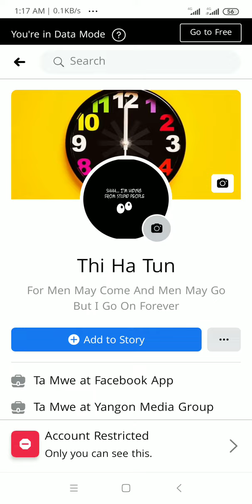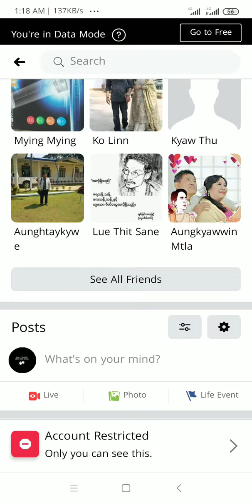15.5.2020-တိုင္ၾကားခ်က္မႏၱေလးၿမိဳ႕ လမ္း ၂၀×၂၁ ၊၈၀×၈၁ ဟင္ဒြတ္စတာနီပလီတြင္ေရွ႕ေဆာင္အျဖစ္တာဝန္ထမ္းေဆာင္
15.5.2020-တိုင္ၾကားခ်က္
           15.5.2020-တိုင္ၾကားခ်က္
"မႏၱေလးၿမိဳ႕ လမ္း ၂၀×၂၁ ၊၈၀×၈၁ ဟင္ဒြတ္စတာနီပလီတြင္ေရွ႕ေဆာင္အျဖစ္တာဝန္ထမ္းေဆာင္ေနေသာပလီဆရာ ႏွင့္ မူဆယ္ၿမိဳ႕မူးယစ္႐ုံးမွရဲမႈးႏွစ္ေယာက္နဲ႔မိသားစုႏွစ္စု ရဲ႕အမႈ႕တြဲတိုင္ၾကားခ်က္''

မေအလိုးကိုေမကိုလိုးသမၼတ 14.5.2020-ရက္ ဒီေန႔ ျမန္မာစံေတာ္ခ်ိန္ ေန႔လည္ပိုင္း 12 နာရီ 38 မိနစ္မွာတိုင္ၾကားစာမ်ားကို ဆက္လက္ၿပီးတိုင္ၾကားေနဆဲပါ။ တိုင္ၾကားစာမ်ားကိုဆက္လက္ၿပီးတိုင္ၾကားေနဆဲပဲ။ တိုင္ၾကားပါေသာလည္း Verification Code -နံပါတ္မ်ား Robot Security စနစ္ျဖင့္တိုင္ၾကားမ်ားကိုလက္ခံထားပါသည္။တိုင္ၾကားစာမ်ားကို လက္ခံစီစစ္ေဆာင္႐ြက္ျခင္းလည္းတစုံတရာမရွိပါ။ႏိုင္ငံေတာ္သမၼတအပါအဝင္ ဌာနဆိုင္ရာမ်ားကပါႏိုင္ငံေတာ္လုပ္ႀကံမႈ႕ႀကီးမွာပါဝင္ပက္သက္ ေစာက္ရွဴးကြက္႐ိုက္ေနဆဲပါ။Video File Post တင္ၿပီး Share ခြင့္ကိုယခုအခ်ိန္ထိပိတ္ထာဆဲ။တိုင္ၾကားထားသည္မွာ(15)လၾကာျမင့္ေနၿပီျဖစ္ပါတယ္။

ျမန္မာ့ႏိုင္ငံမွာ ဝါဇီလို႔ေျပာလိုက္တာနဲ႔လူေတြသိၾကမွာပါ။ ဘာျဖစ္လို႔လဲဆိုေတာ့ႏိုင္ငံေတာ္လွ်ိဳ႕ဝွက္ခ်က္ေတြနဲ႔ျပည္ႏွက္ေနတဲ့ေနရာျဖစ္ေနလို႔ပဲ။ ဝါဇီတြင္ ျမန္မာႏိုင္ငံေတာ္ေငြေၾကးစကၠဴ၊စာခ်ဳပ္မ်ား၊အခြန္တံဆိပ္ေခါင္းမ်ား၊အစိုးရစစ္ေမးခြန္းလႊာမ်ား ၁၀တန္းအပါအဝင္ႏွင့္အျခားႏိုင္ငံေတာ္ရဲ႕စာ႐ြက္စာတမ္းေတြ႐ိုက္ႏွိပ္တဲ့ေနရာျဖစ္တယ္။ လုံးၿခဳံးေရးဘယ္ေလာက္တင္းက်ပ္လဲဆိုတာကို Video File ၾကည့္ရင္သိႏိုင္တယ္။
2020မွာေျဖဆိုတဲ့ ၁၀တန္းေမးခြန္လႊာေတြကို အဆိုပါ ကမာၻတခုလုံးႏွင့္ ႏိုင္ငံေတာ္ထိပ္တန္းလွ်ိဳ႕ဝွက္အက္ဥပေဒျဖစ္တဲ့ Gps-ၿဂိဳလ္တုစက္နဲ႔ ဝါဇီကိုၾကည့္ၿပီး တီေခါင္လြန္းမိသားစုနဲ႔ျမင့္ေဆြမိသားစု မ်ားကၾကည့္ရႈ႕ၿပီးေမးခြန္လႊာေတြကိုအျပင္ကိုေပါက္ၾကားေအာင္လုပ္ထားတယ္။ ႏွစ္ေတာ္ေတာ္ဝါဇီကိုၾကည့္ၿပီးေမးခြန္းလႊာေတြကိုေပါက္ၾကားေအာင္လုပ္ထားတယ္။မခု 2020-ခုႏွစ္မွာစာေမးပြဲေတာင္ေျဖလို႔မၿပီးေသးဘူးေမးခြန္းလႊာေတြကိုေပါက္ၾကားေအာင္လုပ္ထားတယ္။ မေအးလိုးေခြးကုလားကိုေမကိုလိုးေမာ္လီsex ကသူတို႔ၾကည့္တာေတြ အသံမ်ိဳးစုံ၊လူမ်ိဳးစုံ၊ပုံစံမ်ိဳးစုံနဲ႔ေမႊတယ္။ကိုေမးကိုလိုးေခြကုလားသူကိုသူဘာထင္ေနလဲမသိဘူး ကမာၻတခုလုံးႏွင့္ ႏိုင္ငံေတာ္ထိပ္တန္းလွ်ိဳ႕ဝွက္ခ်က္ေတြကိုလိုက္ေဖာ္ထုတ္တယ္၊မိသားစုေတာ္ေတာ္မ်ားမ်ားကို ရွဴးေအာင္၊ဘဝပ်က္ေအာင္ေတြလုပ္ထားတာ အမ်ားႀကီးပဲ ၿပီးေတာ့သူမသိသလိုေနတယ္။ တဖက္နဲ႔တဖက္ေစာက္ရွဴးထၿပီးအားၿပိဳင္ၿပီး လုပ္ႀကံထဲမွာလူေတြအမ်ားႀကီးဘဝပ်က္ထားတယ္။ မေအးလိုးကုလားနဲ႔မိသားစုကိုအျမန္ေခါင္ျဖတ္သတ္ရင္သတ္မသတ္ရင္ သူကိုလုပ္ႀကံထားတာေတြကိုအကုန္ေဖာ္ထုတ္မွာပဲ။ ႏိုင္ငံေတာ္ကထုတ္ေဝတဲ့ေငြေၾကးစကၠဴျပဳလုပ္ပုံအဆင့္ဆင့္ႏွင့္ ေဟလိုဂရမ္ေငြႀကိဳးလွ်ိဳ႕ဝွက္ခ်က္ေတြကိုလဲ ကမာၻတခုလုံးႏွင့္ ႏိုင္ငံေတာ္ထိပ္တန္းလွ်ိဳ႕ဝွက္အက္ဥပေဒျဖစ္တဲ့ Gps-ၿဂိဳလ္တုစက္နဲ႔ ၾကည့္ရႈ႕ၿပီးေမႊထားတာအမ်ားႀကီးပဲ။ ပိုက္ဆံအတုေတြထြက္ေနတာ ဘယ္သူေၾကာင့္မွမဟုတ္ဘူး တီေခါင္လြန္းမိသားစု၊ျမင့္ေဆြမိသားစုနဲ႔ေခြးကုလားေမာ္လီsex ေၾကာင့္ပိုက္ဆံအတုေတြထြက္ေပၚလာျခင္းျဖစ္တယ္။ ႏိုင္ငံေတာ္ရဲ႕အခြန္တံဆိပ္ေခါင္းေတြ စာခ်ဳပ္ေတြထုတ္ေဝပုံအဆင့္ဆင့္ကိုလဲကမာၻတခုလုံးႏွင့္ ႏိုင္ငံေတာ္ထိပ္တန္းလွ်ိဳ႕ဝွက္အက္ဥပေဒျဖစ္တဲ့ Gps-ၿဂိဳလ္တုစက္နဲ႔ ၾကည့္ၿပီးေမႊထားတယ္။ တခ်ိန္မွာအတုျပဳလုပ္လာဖြယ္ရွိတယ္။
ေနာက္တခုကေတာ့ႏိုင္ငံေတာ္အစိုးရက တရားဝင္ထုတ္တဲ့လစဥ္လတိုင္ထုတ္ေဝတဲ့ ေအာင္ဘာေလသိန္းထီလက္မွတ္ေတြနဲ႔လွ်ိဳ႕ဝွက္ခ်က္ေတြကိုၾကည့္ထာတယ္။ ၿပီးေတာ့ဌာနဆိုင္ရာေတြကိုတိုင္ၾကားသူအဖမ္းခံရေအာင္ ေနရာမ်ိဳးစုံ၊ပုံစံမ်ိဳးစုံ၊ေမႊပုံေမႊနည္းအမ်ိဳးမ်ိဳးနဲ႔ေမႊတယ္ ငါကဘာလို႔ေထာင္အက်ခံရမွာလဲ ငါတို႔မွာ ကမာၻတခုလုံးႏွင့္ ႏိုင္ငံေတာ္ထိပ္တန္းလွ်ိဳ႕ဝွက္အက္ဥပေဒျဖစ္တဲ့ Gps-ၿဂိဳလ္တုစက္လည္းမရွိဘူး ၿပီးေတာ့ေဆးလည္းမလုပ္တတ္ဘူး
                           ဆက္ရန္
ေခြးမသားေတြ 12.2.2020ေနလည့္ ၁နာရီမွာအေကာင့္ကိုတလျပန္ပိတ္သြားတယ္။ ငါ့အေၾကာင္းေကာင္းေကာင္းသိမယ္။မေအလိုးေခြးတေတာင္စား သမၼတဝင္းျမင့္ႏွင့္အေပါင္းအပါအစိုးရေတြ စုံးစမ္းစစ္ေဆးအရးယူမႈေတြမလုပ္တဲ့အျပင္ account ေတြကိုဝင္ဖ်က္သြားတယ္။ wesiteေတြ၊severေတြကို၊accountေတြ hackခံရတယ္ဆိုၿပီးသတင္းေတြထုတ္ျပန္ေၾကျငာေနတယ္။ ဒီလိုလုပ္ရပ္ေတြက မေအလိုးႏိုင္ငံ မေအလိုးေအာက္တန္းစားအစိုးရ ျမန္မာႏိုင္ငံကလုပ္ရပ္ပဲ။ သူတို႔ပဲ hackၿပီးသူတို႔ပဲသတင္းထုတ္ျပန္ေၾကျငာေနတယ္။ မေအးလိုးေတြေတြ႕မယ္ ေနာက္အေကာင့္ေတြကိုထက္ၿပီး hack ၾကည့္ က်န္ရွိေနေသးတဲ့သံ႐ုံးေတြကိုထက္ၿပီးသတင္းပို႔သြားမယ္။

Facebook account ပိတ္ထားတာ ပထမတလပိတ္ၿပီးပီ၊အခုတခါေနာက္တလပိတ္ၿပီးအခုေန႔လည္ 2-နာရီမွာေနာက္တလပိတ္တာျပန္ပြင့္တယ္။ Facebook account ပိတ္တာနဲ႔တခ်ိန္ထဲတၿပိဳင္ထဲ 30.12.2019 ေန႔ကတည္းကသမၼတ႐ုံးတိုင္ၾကားတဲ့ဌာနကိုလည္းတြဲပိတ္ထားတယ္။ 3-လလုံးလုံး Verification Code မ်ားျပန္လည္ေပးပိုးျခင္းလည္းမရွိပါ။ အဓိပါယ္ကေတာ့တိုင္ၾကားသူတေယာက္ပဲသိတယ္ဆိုၿပီးဝင္ၿပီးေစာက္ရွဴးကြက္႐ိုက္ေနတာ။မိဘေဆြမ်ိဳးေတြညဏ္ပညာနည္းၿပီးအထင္ေသးလို႔ဒီဇာတ္ကက်ရႈံးေနတာ ငါတေယာက္ထဲပဲဆက္လက္ၿပီးတိုက္ပြဲဝင္မယ္။ ဒီဇာတ္ကလြန္ခဲ့တဲ့ ၉-ႏွစ္တုံးကတခါဇာတ္ထြက္ၿပီးပီ ငါကိုယ္တိုင္မူဆယ္ၿမိဳ႕မူးယစ္႐ုံးထဲအထိသြားၿပီမိုက္ေၾကခြဲထားၿပီးပီ။ ႐ုံးထဲကဝန္ထမ္းအိမ္ထဲကေနၾကည့္ေနလို႔မိုက္ေၾကးပဲခြဲၿပီးျပန္လာခဲ့တာ တိုင္လို႔မရေအာင္ျဖစ္ေနလို႔လဲအေျခအေနေစာင့္ၾကည့္ေနတာ။ငါတို႔အိမ္ေျပာင္းၿပီးသိမ့္မၾကာခင္ရက္ပိုင္ေလးမွာပဲ စက္ေတြေကာလူေတြေကာအခင္းျဖစ္ပြားေနတဲ့အခန္းထဲလာကြၽံေနမွန္းသတင္းအတိအက်ရလို႔အသားေလးတပ္ဆုတ္ၿပီးအဲဒီအိမ္ကေနေျပာင္းခဲ့တာ။ ကမာၻ႔ႏိုင္ငံေတာ္ေတာ္မ်ားမ်ားမွာကမာၻတခုလုံးရဲ႕ထိပ္တန္းလွ်ိဳ႕ဝွက္ခ်က္ ႏိုင္ငံေတာ္ထိပ္တန္းလွ်ိဳ႕ဝွက္အက္ဥပေဒျဖစ္တဲ့ Gps-ၿဂိဳလ္တုစက္ကိုအသုံးျပဳၾကတယ္ ဒါပင္မဲ့အစတခါမွမထြက္ဖူးေသးဘူး မထြက္ေအာင္လည့္ဥပေဒနဲ႔ထိန္ခ်ဳပ္ထားတယ္။ အခုၾကည့္သူတို႔ဟာသူတို႔စက္ပက္ေၾကာင္ လီးေၾကာင္ေၾကာင္ ေခြးကုလား